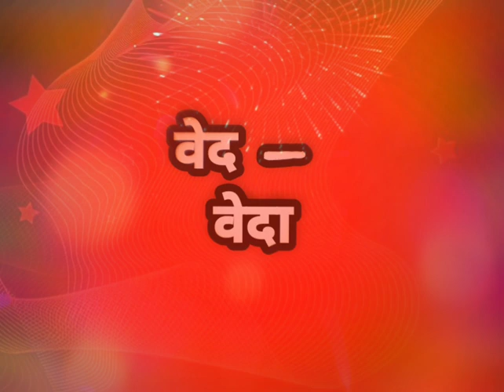जुळ्या मुला मुलींची नविन युनिक नावे/boyorgirl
जुळ्या मुला मुलींची नविन युनिक नावे जुळ्या मुलांची एकदम नवीन युनिक नावे
मुलांची नावे, जुळ्या मुलांची नावे ,मुलांची नावे 2022,मुलांची नावे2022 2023,नवीन मॉडर्न मुलांची नावे ,युनिक मुलांची नावे, कधीही ऐकले नसतील अशी जुळ्या मुलांची नावे,अर्थपूर्ण मुलांची नावे, अर्थासहित मुलांची नावे ,जुडवा बच्चों के नाम ,बच्चों के नाम, बच्चों के नाम 2022,मुलींची नावे ,अर्थपूर्ण मुला मुलींची नावे, भारतातील मुलांची नावे, मराठी मुलांची नावे, मराठी मुलांची अर्थासहित नावे,मराठी मुलींची नावे,